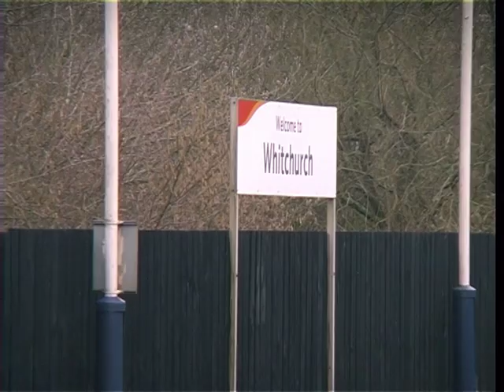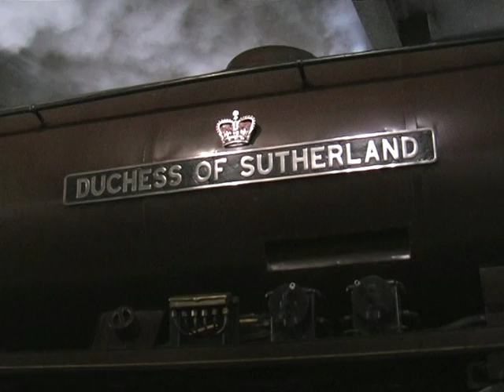Mainline Steam 2007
Featuring 4936 Kinlet Hall, 34067 Tangmere, 35028 Clan Line, 5051 Earl Bathurst, 850 Lord Nelson, 76079, 6233 Duchess of Sutherland, 4953 Pitchford Hall on the mainline. This is the FULL VIDEO; previously published with opening titles only